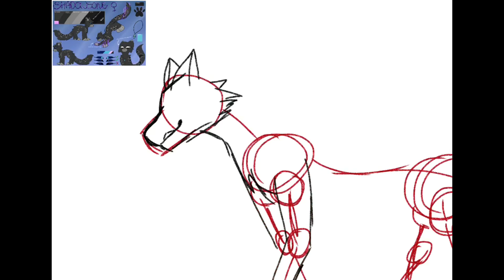Standing In The Shadows | Speedpaint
This was an art fight attack on Jackdawheart. It’s of their oc, Shadowsong, who was so much fun to draw!

   . •    °     ·   *  • °   ·    + ☆    ﾟ.   . . ``
     . . ✰  + .  ✦ .  *   ✭  + *  ✺ . . * ' .      •   °   ·    •   *  °   ``  .    ·     ﾟ .  .   *